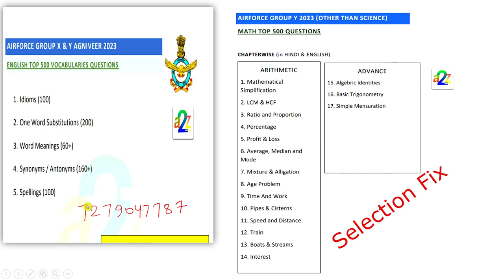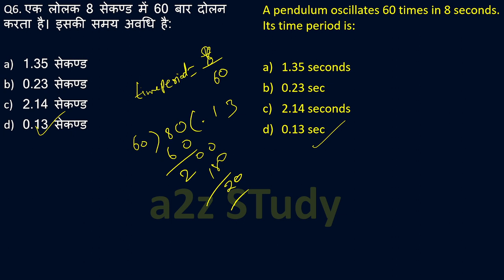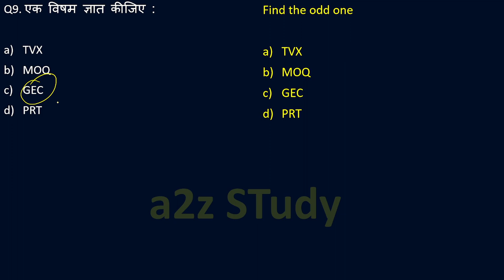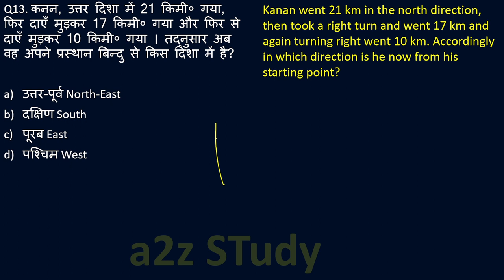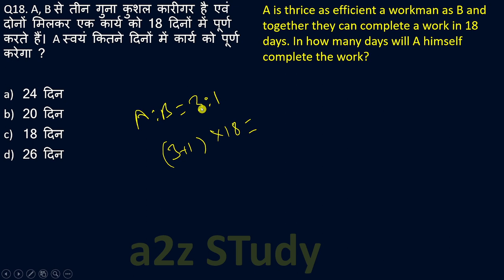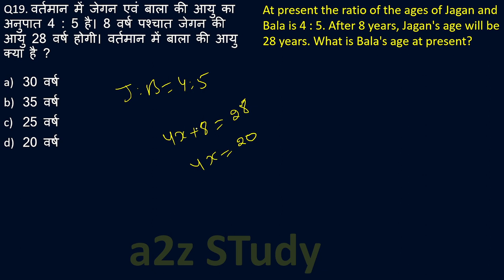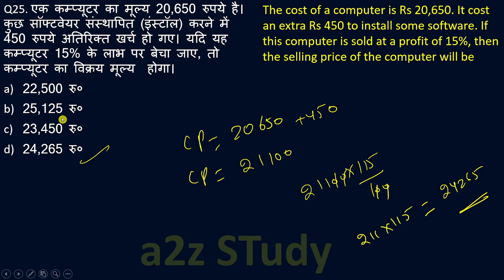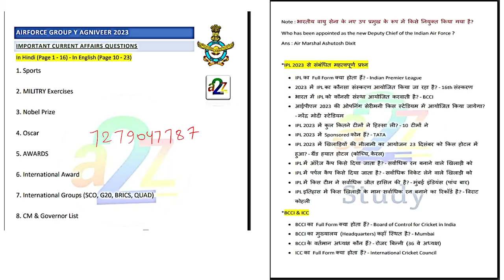Airforce Agniveer Y Group RAGA Full Mock Test 2023 Airforce Other Than Science Practice Set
Airforce Y Group Exam Paper | Airforce Y group RAGA Mock Test For 2023 Exam | Airforce Agniveer 2023